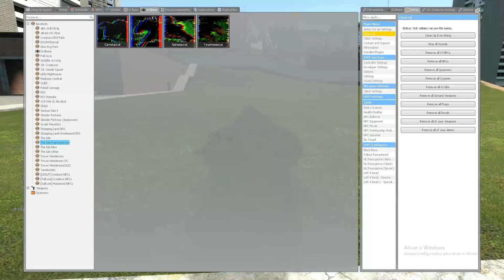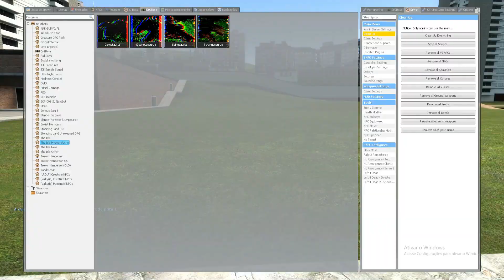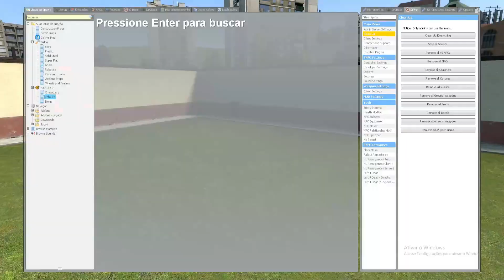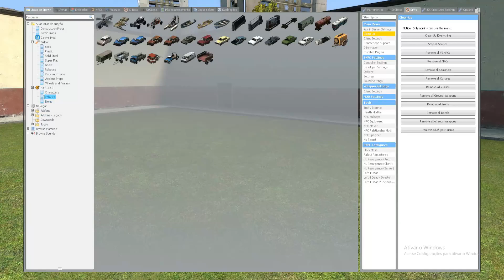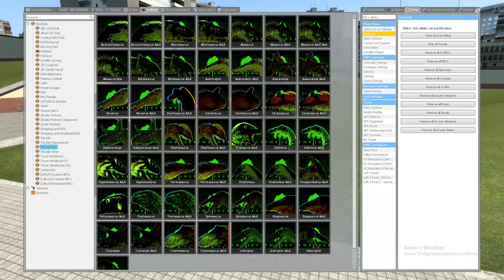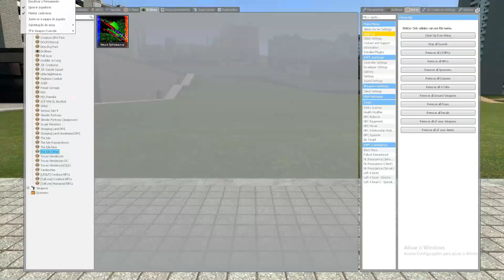**NEW** Hybrid Dinosaurs (The Isle npcs) (Gmod)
credits to: Linux55
who maded all this incredible npcs